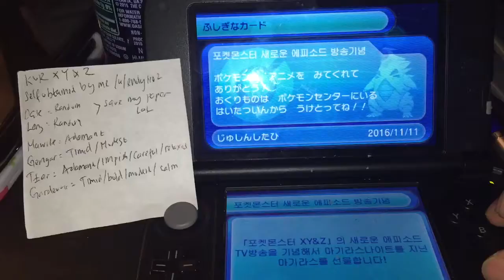XY & Z Tyranitar [JPN] 11/11/2016 self obtained by me /u/endy1102